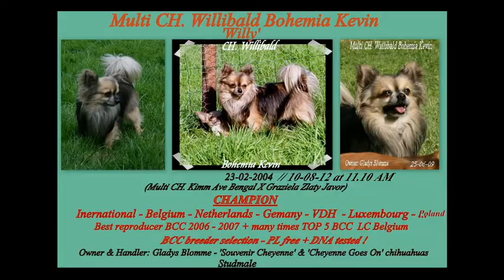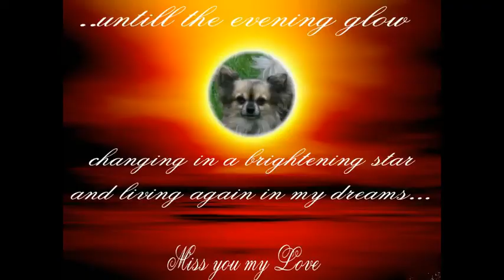Farewell my hairly friend - Crémation Willy 23-08-12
Multi Champion Willibald Bohemia Kevin - born 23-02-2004 , died 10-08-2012.
Son of legendary Multi CH. Kimm Ave Bengal,
Beloved father, grand faher and friend.
Rest in peace my Love. ;we'll meet again over the Rainbowbridge one day .
Gladys, Quentin, John and all Souvenir Cheyenne Chihuahuas